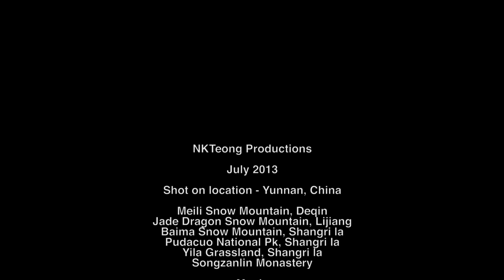The Call of Shangri la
Shot on location - Yunnan, China
Meili Snow Mountain, Deqin
Jade Dragon Snow Mountain, Lijiang
Baima Snow Mountain, Shangri la
Pudacuo National Pk, Shangri la
Yila Grassland, Shangri la
Songzanlin Monastery

Camera
Canon EOS 5D MkIII